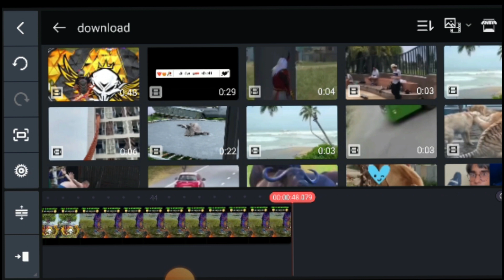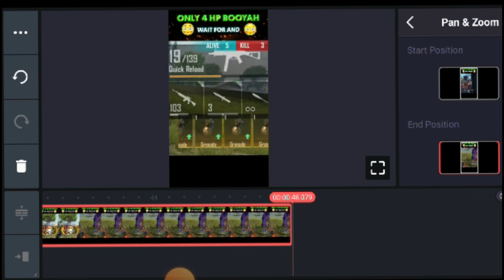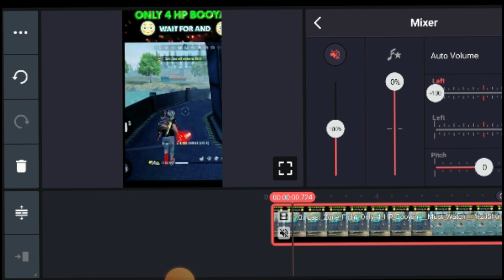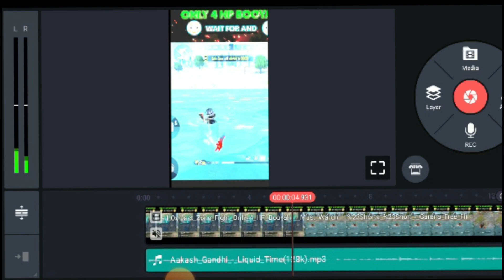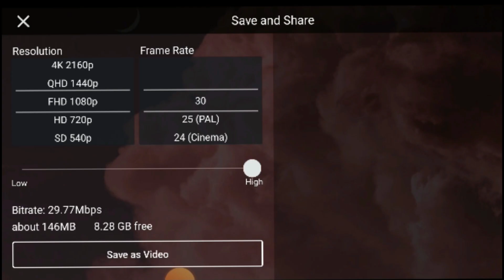🔥1 घंटा में Shorts Viral | Short video viral tips and tricks | How to viral short video on youtube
🔴 doston aaj ki is video mein main aapko bataya hai ki youtube par short video kab viral hota hai dhanyawad 🙏

short video kaise viral karen 2021
youtube par short video kaise banaen
video kaise viral karen
youtube per video kaise viral karen
youtube short video viral kaise kare 2022
youtube viral video kaise kare
how to get shorts viral
how to short video viral
how to viral short video on youtube channel
short video ko viral kaise karen
shorts video kaise banaye ghar par
viral short video
youtube short video kaise banaen
youtube shorts kaise upload kare
you tube pe short video kaise banaye
how to video viral in youtube
how to viral short
how viral short video on youtube
short
short videeo
shorts upload kaise kare
shorts video
video ko viral kaise karen
youtube channel me video viral kaise kare
youtube mein short video kaise banaye
youtube par short video viral kaise kare
youtube per video kaise banate hain

                    ✨Channel Host✨
                              *Sanju*
From:- Gujrat, Ahmedabad